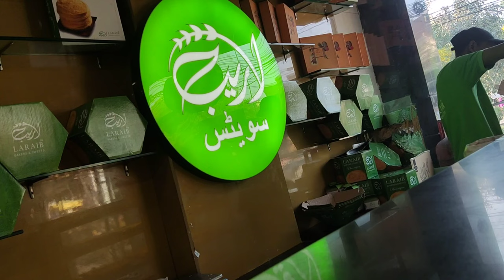Jumma Tul Wida Vlog❤️ Ramadan 2024| Dil Bohat udas| Sonia Daily Vlogs